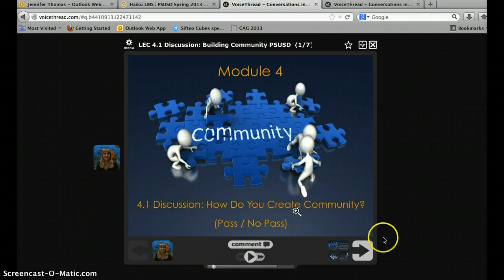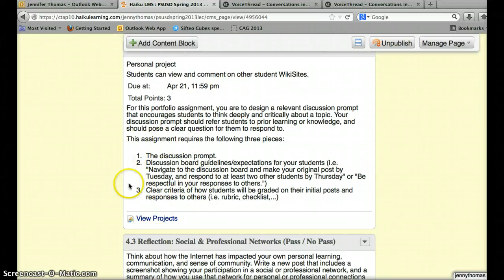Module 4 PSUSD LEC